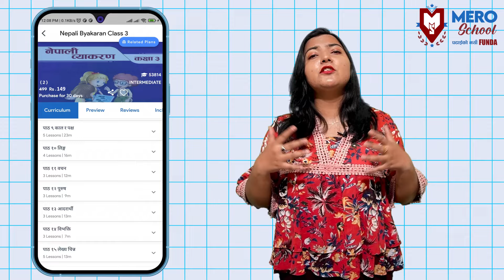Mero School: पढाईको नयाँ फन्डा | Connect with Us | Lets Make Education Digital!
Mero School सँग जोडिनिहोस्  र आफ्नो स्कुल, क्याम्पस वा अन्य कुनै शैक्षिक संस्थालाई आज नै Digital बनाउनुहोस् ! आउ मिली शिक्षालाई Digital बनाउ!